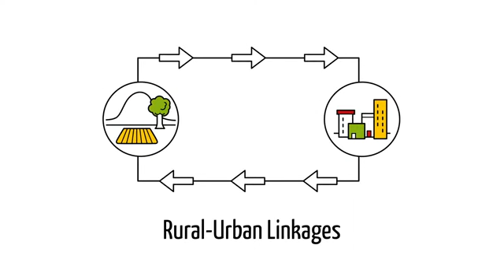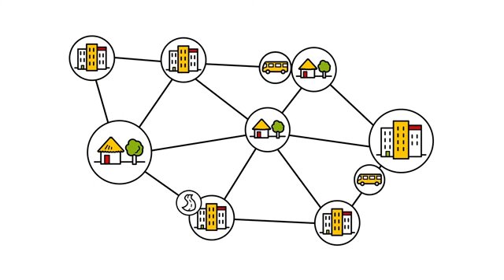Thinking rural and urban areas together contribute to achieve several SDGs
Rural and urban areas can benefit from each other if well connected! They are linked through dynamic flows of people, goods, money, information and also waste.

However, rural and urban areas are mostly looked at separately – even though they are affected by the same challenges such as globalisation, climate change, population growth or migration.

What would happen if we would think them together?

The GIZ video outlines four potential entry points:
- integrated spatial planning
- sustainable food systems linking rural food producers and urban consumers
- the potential of small and medium sized towns fulfilling decentral functions for rural and urban dwellers
- balancing urban-rural differences through an improved access and responsible use of digital infrastructure

Thinking rural and urban areas together contributes achieving several SDGs and can drive a sustainable development of an entire region.

Further information on rural-urban linkages can be found in the sector project Sustainable Rural Areas at: